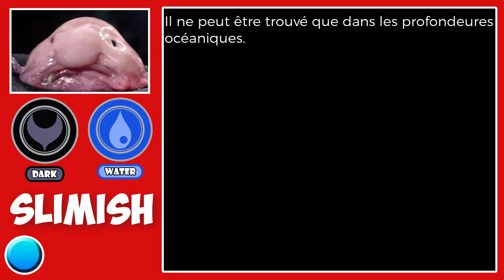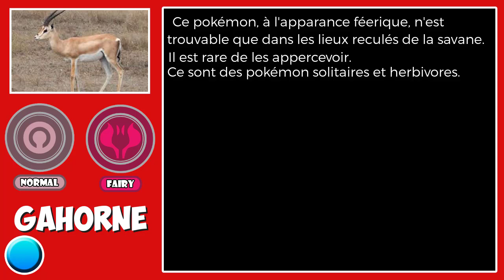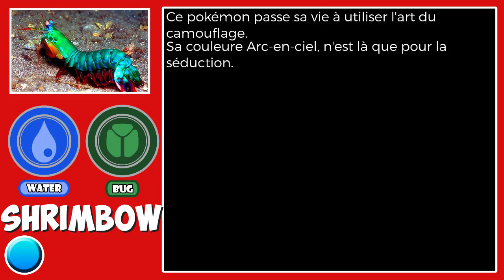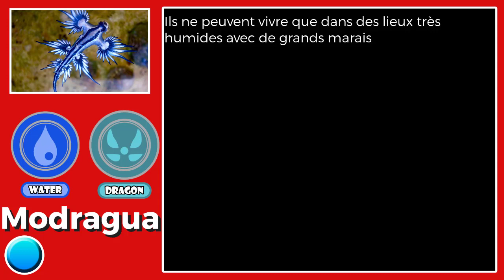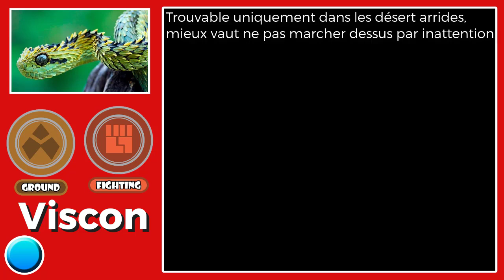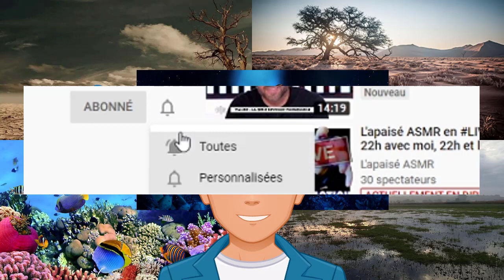5 POKÉMON QUI POURRAIENT BIEN EXISTER !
N'avez vous donc jamais rêver de créer votre propre jeu pokémon avec VOS pokémon. Moi si, et j'ai laissé libre cour à mon imagination durant cette vidéo pour vous exposer mes idées.
Quelles sont les vôtres ?